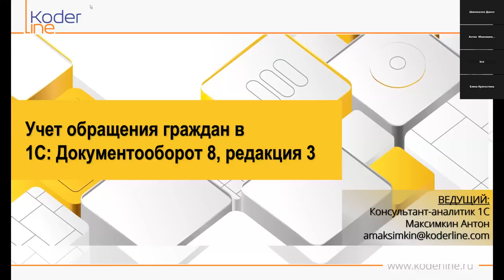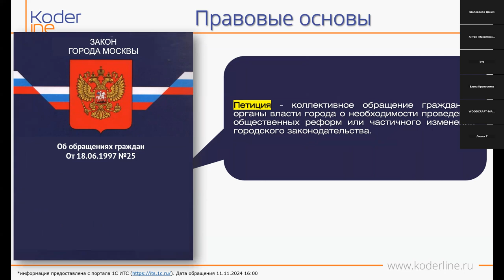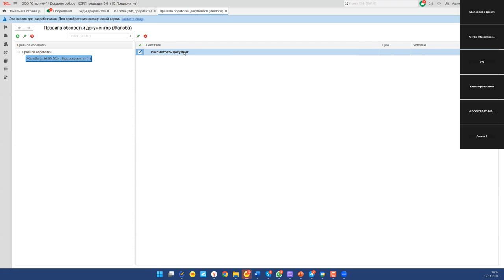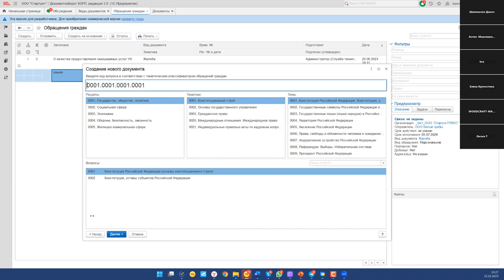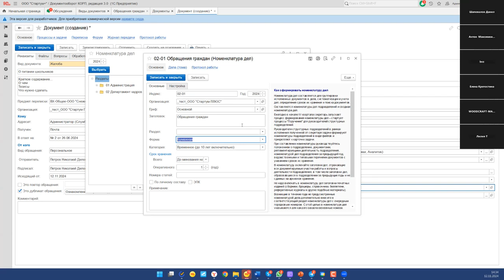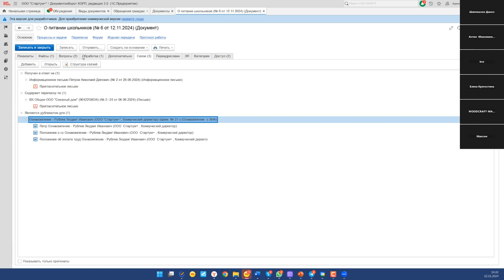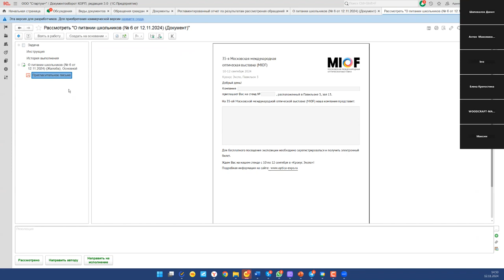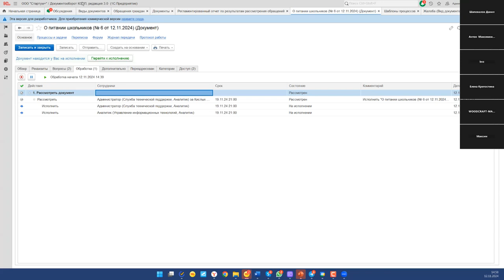Вебинар «Учет обращения граждан в 1С:Документооборот 8, редакция 3.0»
Компания «Кодерлайн» провела вебинар «Учет обращения граждан в 1С:Документооборот 8, редакция 3.0»

Ведущий: Максимкин Антон - консультант-аналитик 1С

Целевая аудитория
руководители компаний, помощники руководителей, руководители HR-отделов, директора по персоналу, руководители кадровых служб, секретари, делопроизводители, руководители и кураторы проектов.

Описание
Согласно Указу Президента РФ от 17 апреля 2017 года № 171 «О мониторинге и анализе результатов рассмотрения обращений граждан и организаций», с 1 июля 2017 года государственные структуры, органы местного самоуправления, государственные и муниципальные учреждения, а также другие организации, выполняющие важные общественные функции, должны ежемесячно предоставлять в Администрацию Президента Российской Федерации информацию в электронном формате о результатах рассмотрения обращений граждан и организаций, а также о мерах, принятых в ответ на эти обращения. Программный продукт 1С: Документооборот 8, редакция 3.0 имеет в своем типовом функционале возможности систематизированного учета обращения граждан с установленным порядком их обработки в организации

В рамках вебинара будут рассмотрены основные правовые понятия порядка учета обращения граждан и практические примеры работы с обращениями в 1С: Документооборот 8, редакция 3.0.

Программа
1. Правовые вопросы учета обращения граждан.

2. Рекомендации по разработке ЛНА по учету обращения граждан в организации (положения, приказ и т.д.).

3. Классификация обращения граждан.

4. Кейс №1 «Настройка учета обращений граждан в 1С: Документооборот 8, редакция 3.0»

5. Кейс №2 «Работа с обращениями граждан в 1С: Документооборот 8, редакция 3.0»

6. Кейс №3 «Работа с порталом ССТУ.РФ и формирование регламентированной отчетности по учету обращений граждан» (опционально)